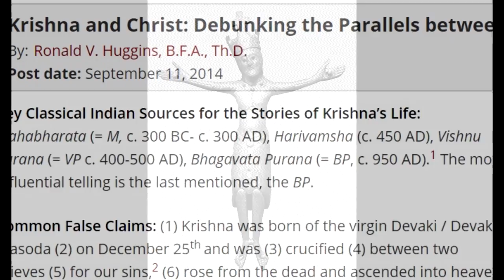PERSONAJES HISTÓRICOS CON LA MISMA SUERTE QUE JESUS